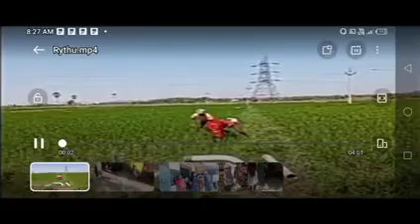తెలంగాణ రైతులకు రేపు 12 గంటల నుండి ఎకరానికి 10,000 జమ అవుతుంది//